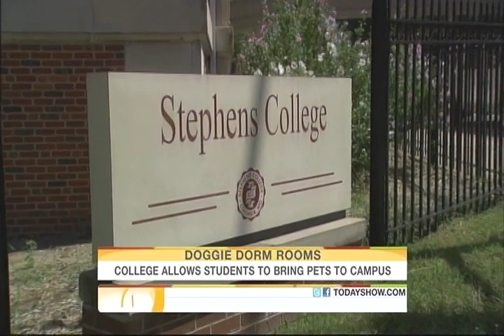Stephens College Pet Central on the Today Show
The Today Show visits Pet Central and meets several students and their furry roommates.